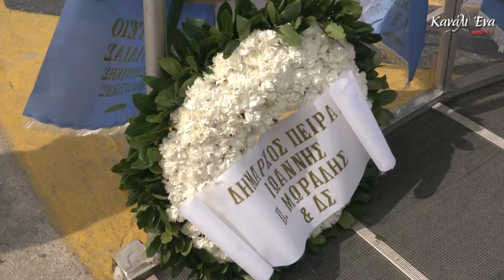Μνημόσυνο για τους πνιγέντες και φονευθέντες του Εμπορικού Ναυτικού 2016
ετήσιο Μνημόσυνο υπέρ αναπαύσεως των ψυχών των πνιγέντων και φονευθέντων του Εμπορικού Ναυτικού.